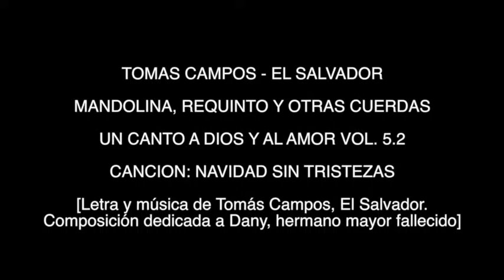TOMAS CAMPOS - ES - NAVIDAD SIN TRISTEZAS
TOMAS CAMPOS - EL SALVADOR

MANDOLINA, REQUINTO Y OTRAS CUERDAS

UN CANTO A DIOS Y AL AMOR VOL. 5.2

CANCION: NAVIDAD SIN TRISTEZAS

[Letra y música de Tomás Campos, El Salvador. Composición dedicada a Dany, hermano mayor fallecido]